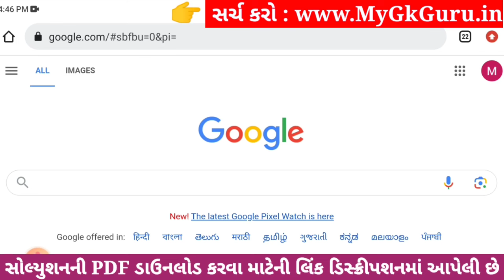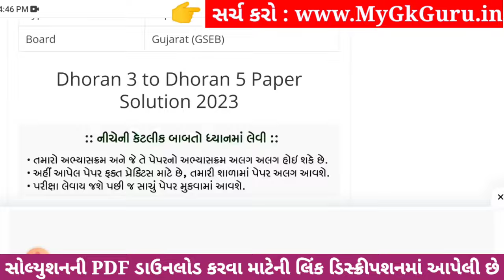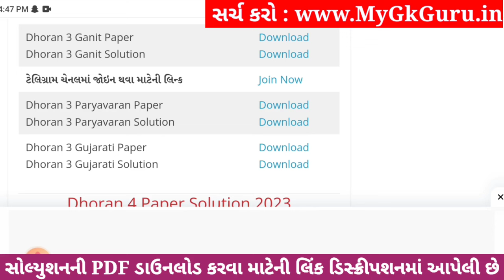Dhoran 3 Ganit Paper Solution 2023 STD 3, Std 3 Maths Paper Solution 2023 40 Marks, 27 October 2023